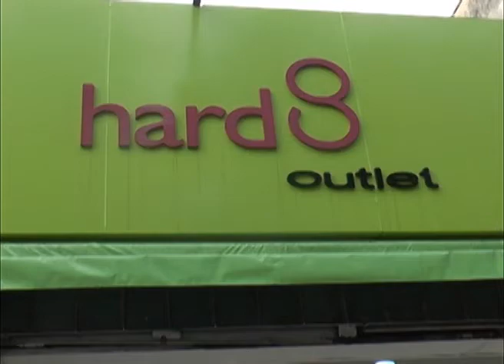HARD 8 114